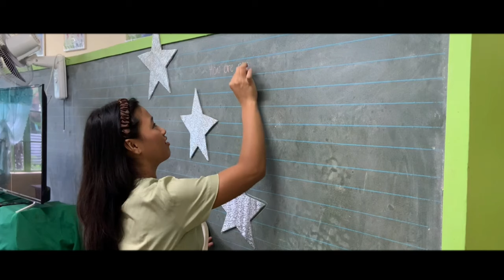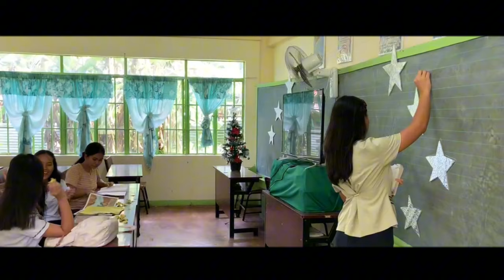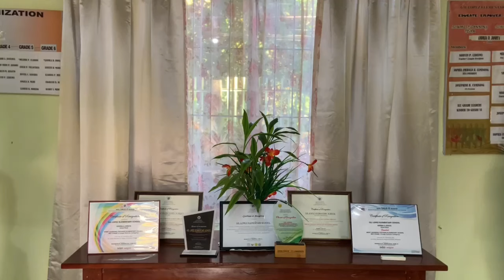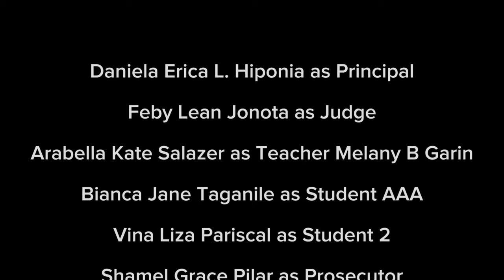Melany B. Garin v. Republic of the Philippines (Film/Documentary) Group 1 OV 1-3 Cluster 2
Philippine Normal University - Visayas A.Y. 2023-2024

Members:
Aprilyn Flores
Daniela Erica L. Hiponia
Feby Lean Jonota
Claudette Ann Juridico
Ghea Layos
Kissha Laureana Maribao
Vina Liza Pariscal
Shamel Grace Pilar
Arabella Kate Salazer
Bianca Jane Taganile